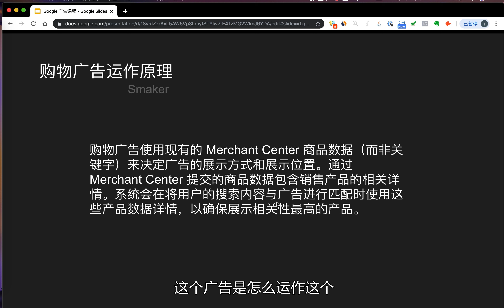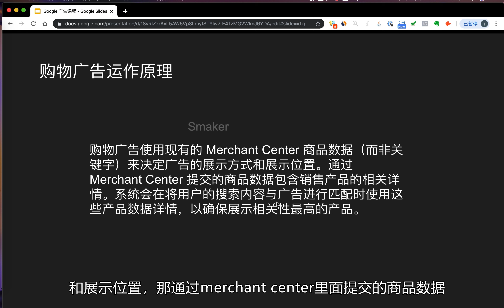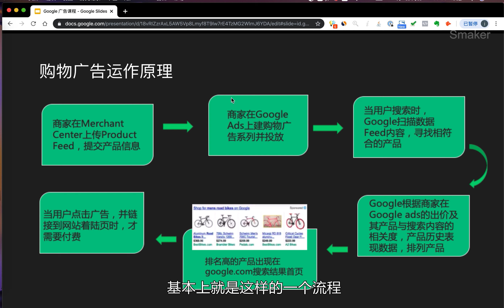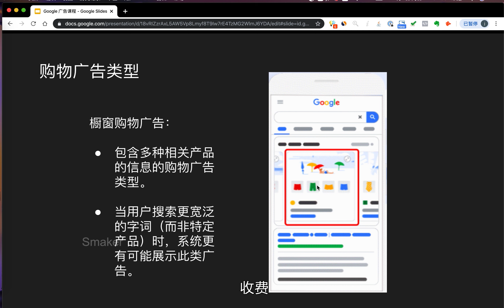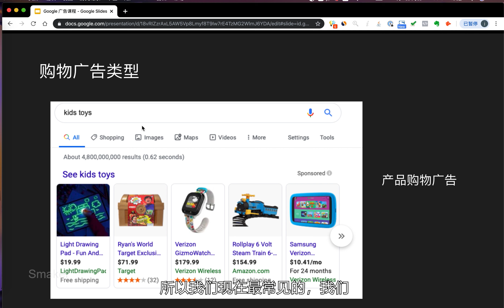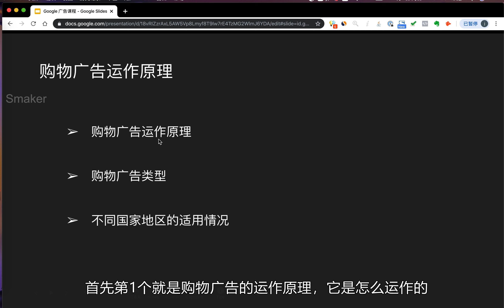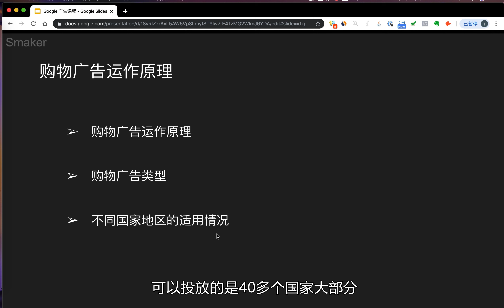19 购物广告运作原理